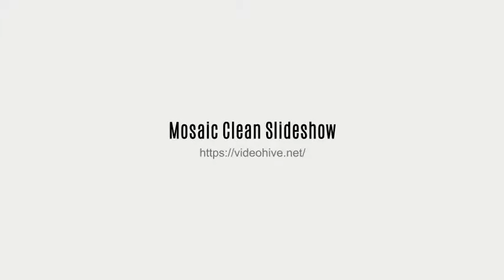Mosaic Clean Slideshow After Effects Template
The purpose of the project - The company’s history, architecture, electronics, hospitals, government agencies, occupations, It is commonly used in research, product description, family, fashion, sports, travel, dynamic images or video.

Key Features - Resolution HD 1920 × 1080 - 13 Image and video holder - 13Text, 1 logo, 1 Title - Works with After effects CS6 and higher versions - 1 min 7 seconds - No plugins required - Archive size : 47.2mb - Text Font Used : Arial/ Font style : Regular /Bold Antonio/ Font style : Bold/Regular

-Easy to define the project   You can easily video, images, text, logo can be changed.

-I hope anyone or everyone finds this template useful! And if you happen to buy it, PLEASE rate it in your download-section. Thank you very much for your attention!